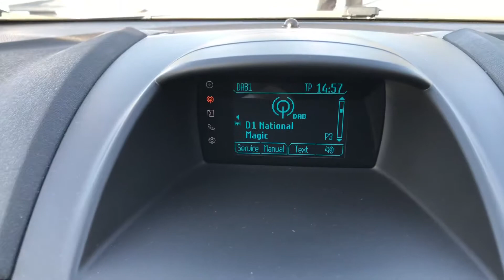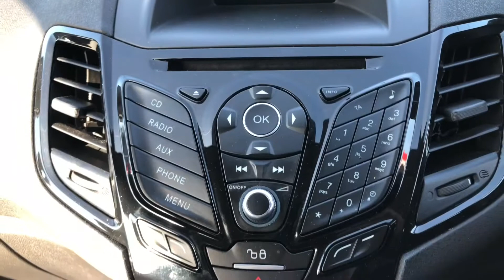2015 Ford Fiesta 1.2 Zetec